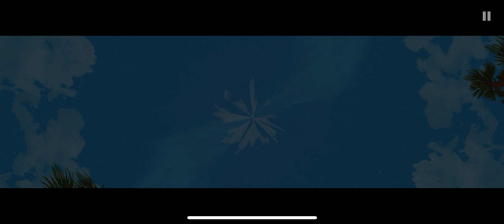Waldgeist Kapitel 5